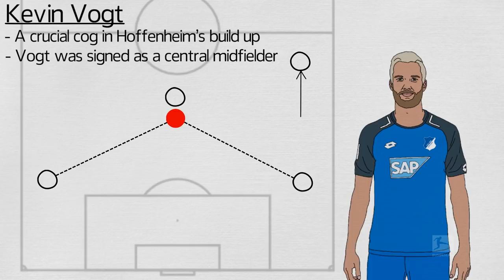Julian Nagelsmann's Hoffenheim | Bundesliga Promo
This week we take a tactical look at Hoffenheim under young coach Julian Nagelsmann.

and follow Tifo Football elsewhere